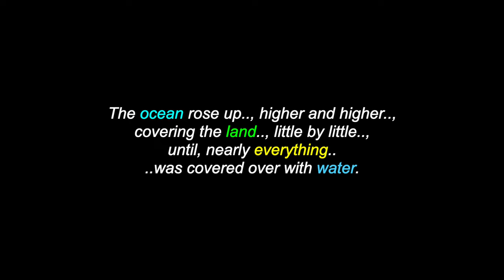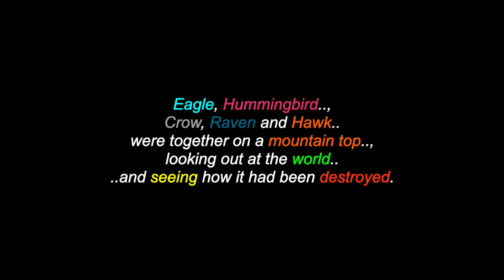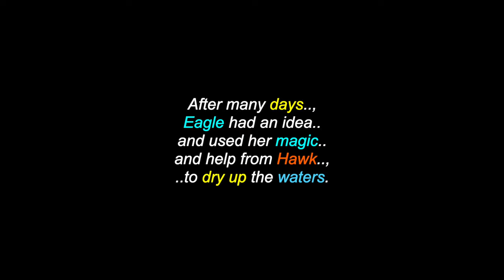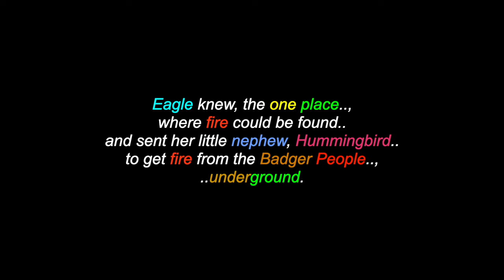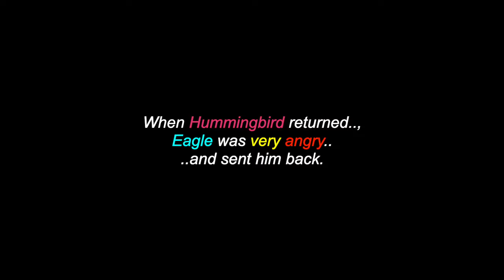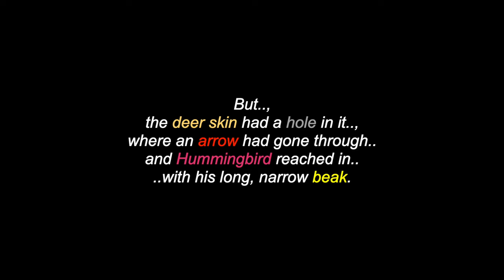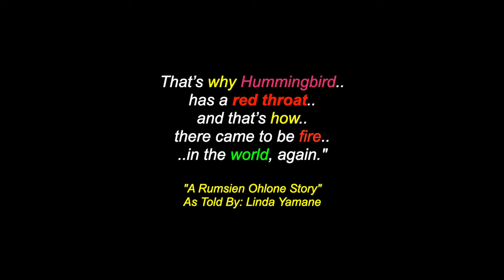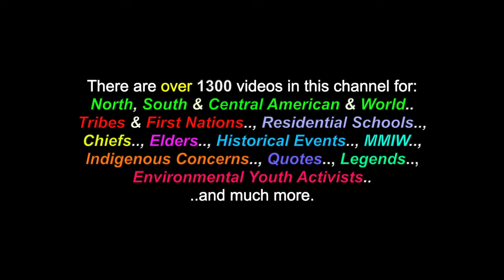How Hummingbird Got Fire: A Rumsien Ohlone People's Legend - *As Told By: Elder Linda Yamane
This is a video for: "How Hummingbird Got Fire", a Rumsien Ohlone People's legend,  as told by Elder Linda Yamane. There are also over 1300 videos in this channel for  many North, South & Central American Tribes & First Nations, Residential Schools, Chiefs, Elders, Historical Events, Indigenous Concerns, Quotes, Environmental Youth Activists.. and much more.

I claim no ownership of any of the clips, video and music expressed in this video...and employ my borrowing of them with much respect and thanks. Credits are also given at the end of the videos, as well as below.. and no personal monetization is being done with this video, by me, nor do I receive ANY other benefits from ANY of these videos. They are meant for all, to heal, teach, discuss, inspire and inform and share. No theft and/or disrespect is intended. I post all of these videos, with love and respect. I am also "not" part and/or, a member of "any other social media sites" (i.e.: Facebook, Twtter, Instagram, etc, etc, etc..)

Many Thanks & Much Respect To:  The Rumsien Ohlone People..; Elder Linda Yamane..; GoldenGateAudubon.org..; Zen Meditation Planet.. and to all the other brothers and sisters who have contributed to this video with photos and/or, in any other way.